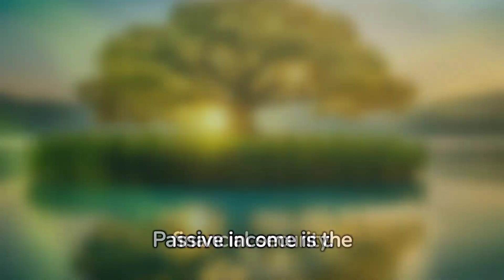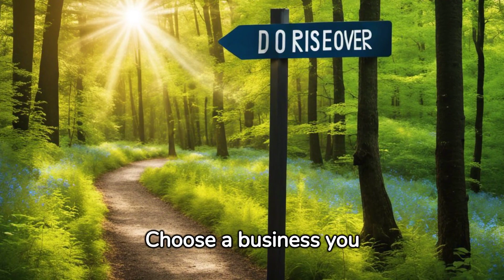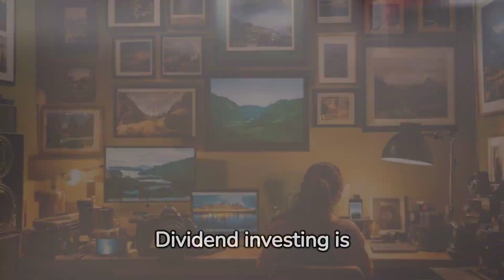Generate Passive Income: Building Blocks for Financial Security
Welcome to The Enigma Channel! In this video, we delve into the powerful realm of generating passive income to secure your financial future. Discover proven strategies and actionable tips that will empower you to take control of your finances and build a solid foundation for lasting financial security.

In this comprehensive guide, we cover real estate investments, dividend stocks, online businesses, and more. Learn how to set up multiple streams of passive income that work for you, even while you sleep.

Whether you're a seasoned investor or just starting, this video provides valuable insights to kickstart your journey towards financial freedom. Don't just dream about a secure future—take the steps today to make it a reality!

🚀 Unlock Your Creative Potential with Fliki.ai! 🚀

Are you tired of struggling to create eye-catching and engaging content? Look no further – Fliki.ai is here to revolutionize your creative process! 🎨✨

🌟 Why Fliki.ai? 🌟

✅ **AI-Powered Creativity:** Unleash the power of artificial intelligence to generate stunning visuals and designs effortlessly. Fliki.ai takes your ideas to the next level, turning them into professional-grade content in seconds.

✅ **Time-Saving Magic:** Say goodbye to hours spent tinkering with design tools. Fliki.ai streamlines your workflow, allowing you to focus on what you do best – creating amazing content that captivates your audience.

✅ **Versatility at Your Fingertips:** From social media graphics to presentations and everything in between, Fliki.ai caters to all your creative needs. Elevate your brand with visually appealing, on-brand designs in no time.

✅ **User-Friendly Interface:** No design skills? No problem! Fliki.ai is designed with simplicity in mind, making it accessible for creators of all levels. Dive into a world of creativity without the steep learning curve.

Ready to take your content game to new heights? Click the link below and sign up for Fliki.ai now! 🚀